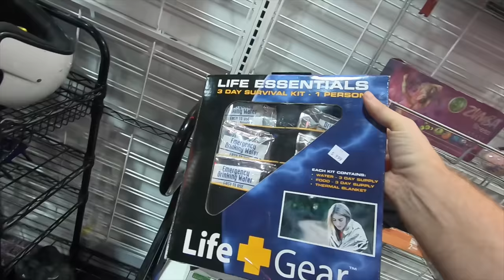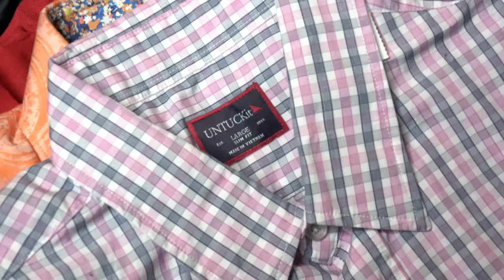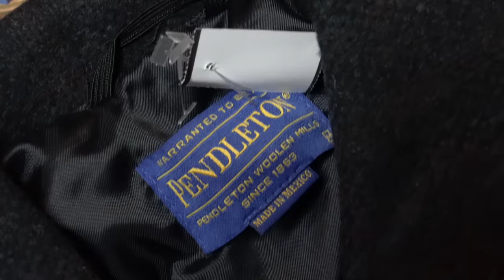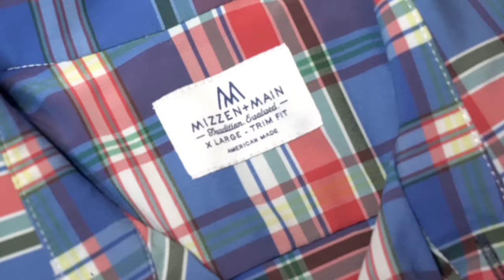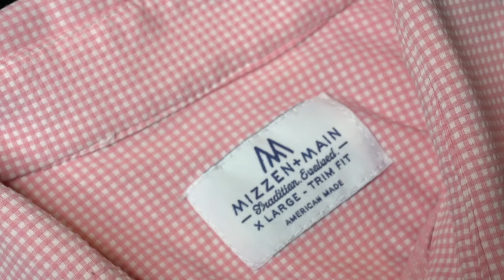THRIFTING TO RESELL ONLINE - OUR BEST HAUL OF 2018!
In this video we go to the Salvation Army and Goodwill thrift shops looking for clothing and shoes that we can buy and the resell online for profit, at most thrift stores around the world there are items that you can buy and make money on if you re-sell them online.